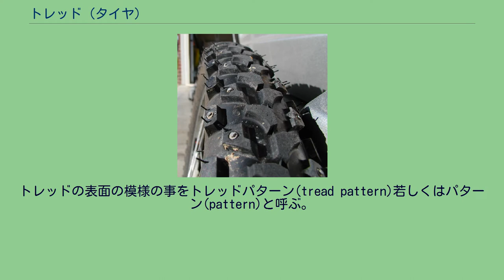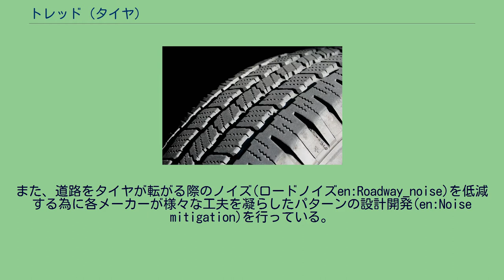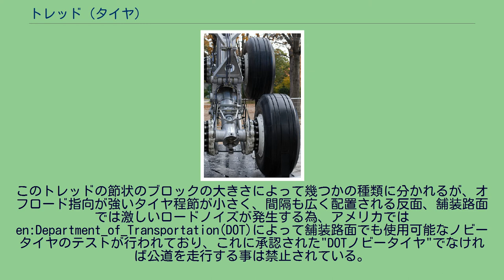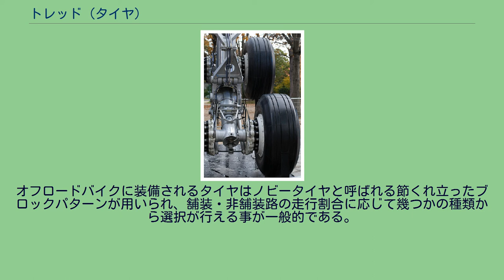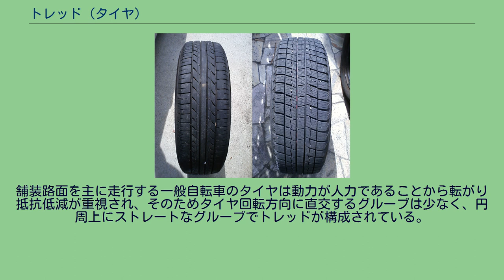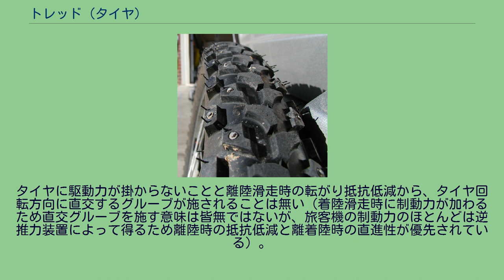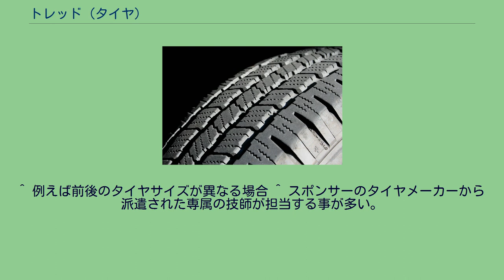トレッド (タイヤ)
オールシーズンタイヤのトレッドパターン トレッド(tread)とは、タイヤの構造のうち、地面と接触する部分を指す。
一般的にタイヤのトレッドはゴムで構成され、トレッドが道路に接触する事で摩擦力によってエンジンから発生した動力を地面に伝える。
トレッドにはしばしばその車輪の摩擦性能（トラクション性能）を制御する為の溝が刻まれる。
この溝はグルーブと呼ぶ。
トレッドの表面の模様の事をトレッドパターン(tread pattern)若しくはパターン(pattern)と呼ぶ。
グルーブによって描き出され独立した接地面を持つ部分をブロックと呼び、ブロックに施された裂け目状の切り込みをサイプと呼ぶ（一般的な略称の問題と同様にトレッドパターンのパターンが略され、この紋様やグルーブ自体がトレッドとして誤認されている事も多い。タイヤ製造メーカーの記載ではパターンをパタンとカタカナ転写されているが、本稿ではパターンと記載する。）。
また、自動車の構造のうち、左右の車輪間の距離(輪距/en:Axle_track)も日本ではトレッドと呼ばれる。
モータースポーツに使用されるタイヤは、サーキットやオーバルコースでのグリップ性能を最大限に高める為に、特殊なゴムがトレッドに用いられる。
このようなタイヤは走行による摩擦熱でトレッドが溶け、路面に張り付くようにして極めて強力なグリップ性能とトラクション性能を確保する。
その反面、耐摩耗性は極めて低く、数十周の走行で交換が必要な程に摩耗が進む事や、たった一度の急ブレーキでトレッドの一部が偏摩耗しフラットスポットとなり、タイヤ回転に伴って激しい振動が発生して結果的に交換が必要となる事も珍しくはない。
一般的には全く溝の無いトレッドパターンのスリックタイヤが用いられる事が多いが、レース趣向により接地面積を減らしてグリップ性能を敢えて落とす目的で縦方向に溝（グルーブ）を刻んだグルーブドタイヤが用いられる事もある。
この縦溝は市販車用のタイヤの縦溝と異なり、排水性を目的としたものではない為、降雨時には専用のブロックパターンが刻まれたレインタイヤが別途用意されている。
レインタイヤは排水性が高い反面、乾燥路面ではトレッドパターンが過熱しブロックが剥離するなどの弊害がある為、レースにおいては雨が上がった後は乾燥路面で過熱したレインタイヤを冷やす目的で水溜まりを選んでライン取りを行う光景がしばしばみられる。
これらのレーシングタイヤはその競技カテゴリーのレギュレーションに合わせてホイールと共に専用サイズが開発される事が多い為、市販車に取り付けられる事はまず無い。
市販車をベースにした車両で行われるツーリングカーレース(GTレース)では、スリックタイヤをベースに若干の溝を刻んだSタイヤ(セミスリックタイヤ)が用いられる事が多い。
Sタイヤもスリックタイヤと同じく、高いグリップ性能を持つ反面極めて耐摩耗性が低く、ウエット路面でのグリップ性能も低い為、市販車のホイールサイズに適合するサイズの物であっても、一般公道で使用する事は全く推奨されていない。
市販自動車に装着されるタイヤ(夏タイヤ)には、降雨時の路面の水をタイヤのトレッドから速やかに排出する為の縦溝（グルーブ）がタイヤの回転方向を1周するように設けられ、ハイドロプレーニング現象を低減する為の設計が行われている。
タイヤのサイドウォール付近のトレッドには横方向の溝が刻まれ、ブロックパターンが形成される。
この横溝によりやや路面状況が悪い場所を走行する際の接地性を改善している。
グリップ性能は縦横に張り巡らされた溝を差し引いた表面積の多寡により決定される。
また、道路をタイヤが転がる際のノイズ(ロードノイズen:Roadway_noise)を低減する為に各メーカーが様々な工夫を凝らしたパターンの設計開発(en:Noise mitigation)を行っている。
トレッドの溝の多寡とグリップ性能及びロードノイズはトレードオフの関係にあり、一般的には高速道路での高速走行におけるロードノイズが最も問題となる為、市販車用夏タイヤは装着される車の性格に応じて幾つかの方向性に分化した。
なお、市販車用タイヤのトレッドパターンには幾つかの箇所にスリップサインと呼ばれる溝の浅い場所が設けられている。
一定以上摩耗が進むとタイヤ表面に溝が無くなった箇所が現れ、ドライバーに早期のタイヤ交換を知らせる事でハイドロプレーニングの発生を抑止する仕組みになっているのである。
なお、日本の車検制度上は偏摩耗などによりタイヤのどこか一部...